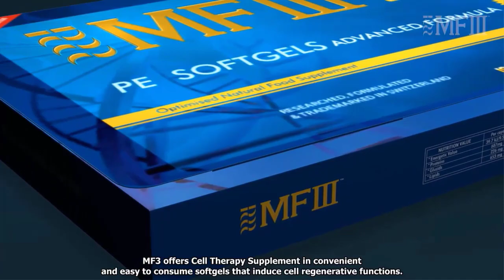Supreme Diabetes & Treatment | Dr. Khaleda Adib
Diabetes is one of the four major types of noncommunicable diseases (NCDs) that make the largest contribution to morbidity and mortality worldwide. According to WHO global health days 2016, about 422 million people globally had diabetes, with most living in the developing countries, and unfortunately, more than 80% of diabetes deaths occur in low- and middle-income countries. And 80% of people with diabetes live in low- and middle-income countries.

Dr. Khaleda Adib Talks about Supreme Diabetics and its treatment. Check the video to know more.

Or
Visit EW Villa Medica Bangladesh Premier Center. @Navana Newbury Place 4/1/A (5th floor), Sobhanbag, Opposite of Rapa Plaza, Dhanmondi 28